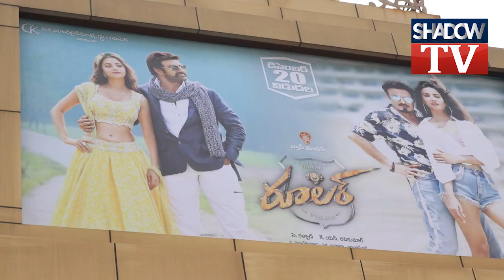NandamuriBalakrishna RularMovie PublicTalk & RularReview | ShadowTv | JaiBalaiah